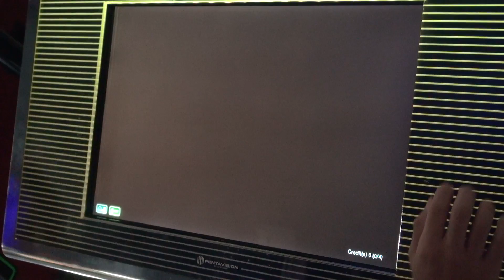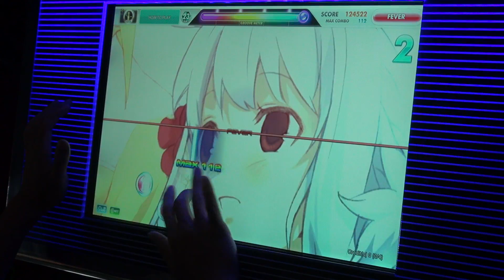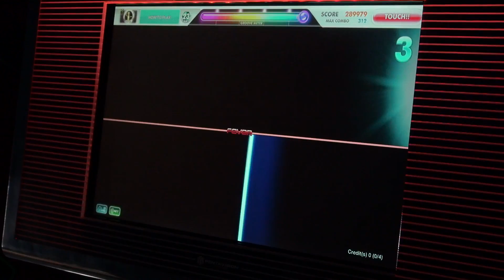[dlon9]DJMAX Technika 2: I want You [NORMAL Surprise Challenge] Perfect Play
Score: 299979

Effector Fade In
Effector Timeline ←←